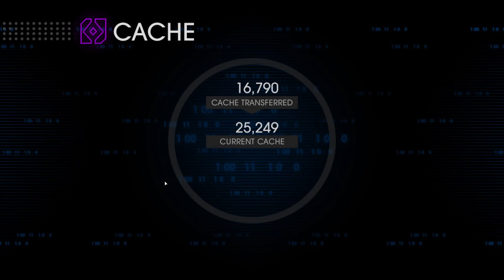Saints Row IV #27 - Simply Resistable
I had to cut the audio for that song or the video would be blocked in a few countries.